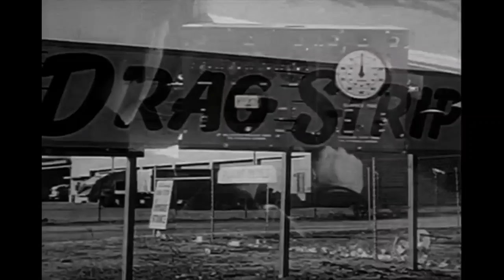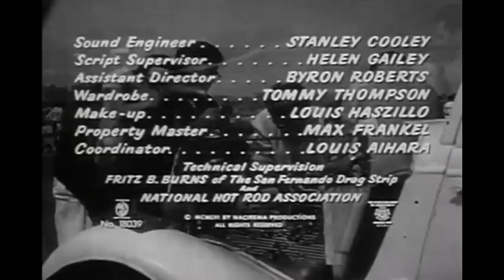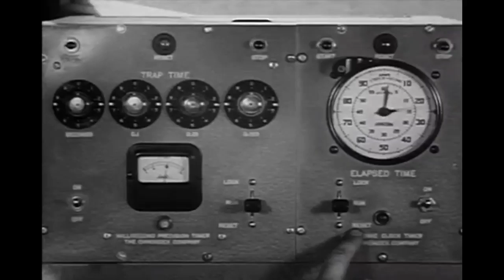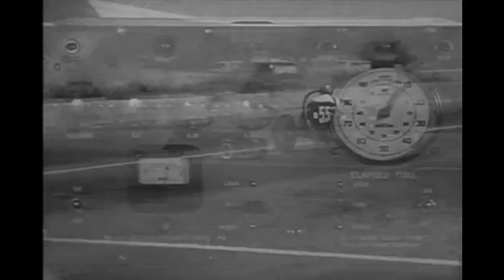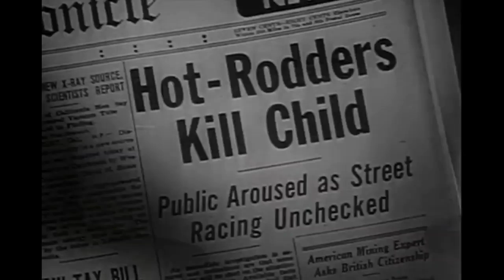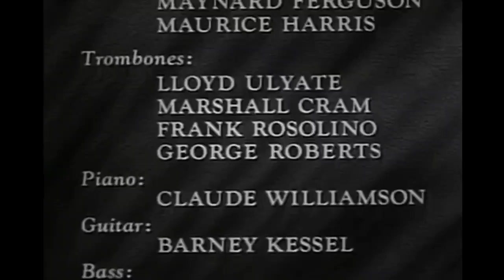Ep. 14 Hot Rod Girl 1956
Love and danger in the world of some drag racing teens.  When racer John Smith's younger brother is killed in a crash, he turns his back on his racing career and his friends.  It takes the love and understanding of his drag racing sweetie, Lori Nelson to bring him around.  Welcome to the Attic Of Orphan Pictures and my showing of "Hot Rod Girl". Much more info is in my intro and outro, Enjoy!